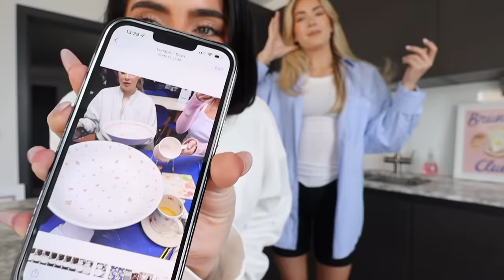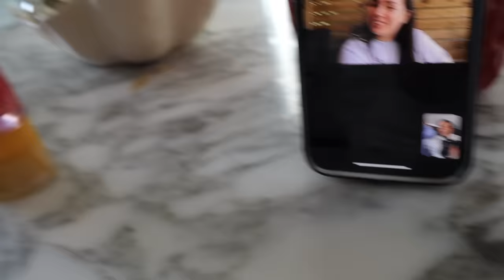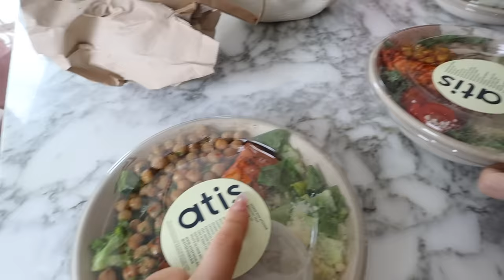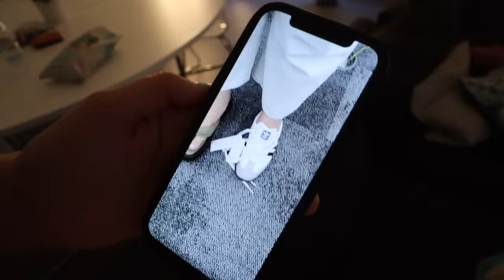FIRST DAYS OF SUMMER!!! | vlog | Sophia and Cinzia | ad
SUMMER TIME BABY LETS GOOO!!!💕💕💕💕